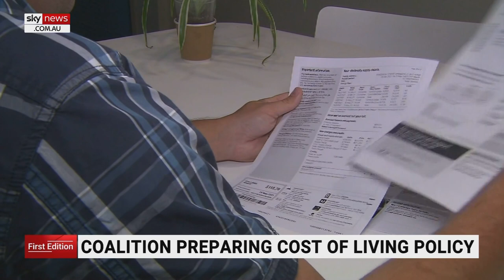Coalition preparing cost of living policy following Fadden by-election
The Coalition's comfortable victory in the Fadden by-election is being explained partly by the rising cost of living.

Its success has spurred the Opposition to develop a new policy aimed at easing pressures on the family budget.